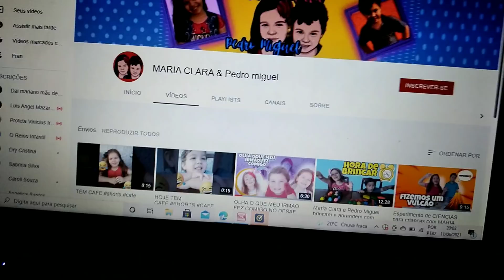Lasanha de frango _ Fácil e rápida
🥰OIOI MEUS AMORES TUDO BEM COM VOCÊS ?ESPERO QUE SIM !❤

Divulgação

INSTAGRAM da Maria elloyza

Minhas capas vinhetas etc..

São todas feitas pela Valéria siga ela no INSTAGRAM

Vão lá pessoal se escrevem me de essa forcinha vim pela Fran Santos ❤

CONTATOS

OU PELO INSTAGRAM /fransantosofc28

TAMBEM NAO SE ESQUEÇAM DE ME SEGUIR LA NO MEU INSTAGRAM PRECISO DA SUA AJUDA 💖

❤BEIJOS E ATE OS PRÓXIMOS VÍDEOS 😘